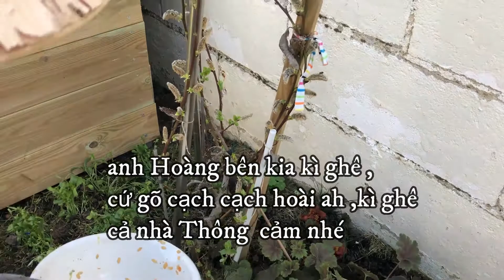CÁCH LÀM PHÂN HỮU CƠ TỪ RÁC THẢI NHÀ BẾP RẤT TỐT CHO CÂY|HoangDung Paris|Cuộc Sống Pháp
phân hữu cơ từ rác thải nhà bếp
cách sử lý rác thải nhà bếp
cách làm phân hữu cơ từ rác thải nhà bếp
Mình nhớ giữ lại rau củ quả bị hư nhe , nó giúp ích rất nhiều trong công cuộc làm nông của chúng ta